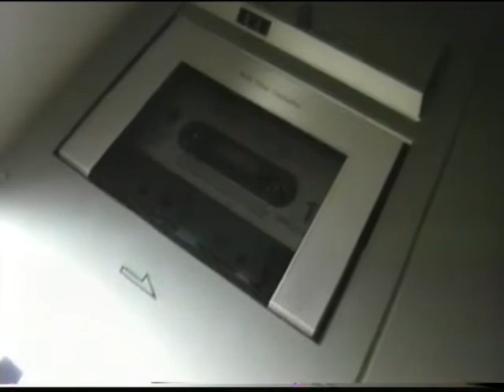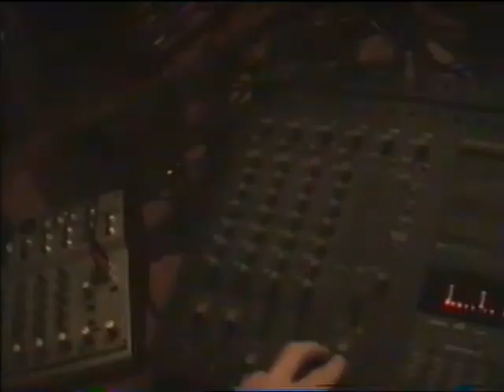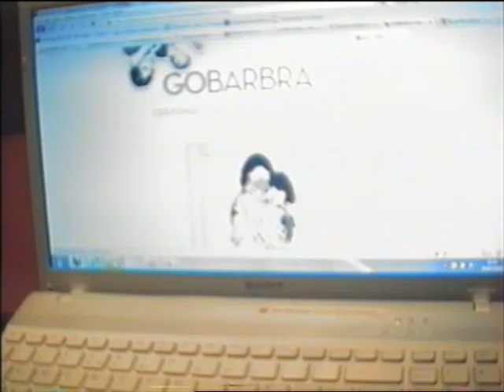finish my fucking album (a dressed like wolves film)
A short documentary about nothing.